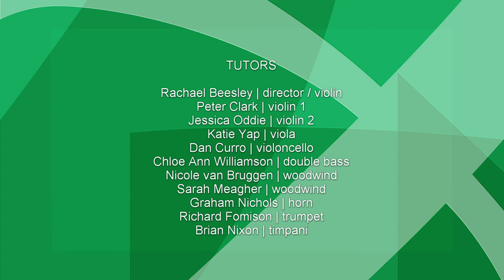Young Mannheim Symphonists | 2021 Queensland Intensive | Beethoven Coriolan Overture Op.62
Coriolan Overture, Op.62 (1807)

Performance by Young Mannheim Symphonists
Director Rachael Beesley

The Young Mannheim Symphonists 2021 Queensland Intensive, presented by the Australian Romantic & Classical Orchestra and directed by Rachael Beesley and Nicole van Bruggen, took place from 13-17 April 2021 at St Peters Lutheran College, Brisbane.

The 2021 Queensland Intensive culminated in a concert in which the Young Mannheim Symphonists performed the repertoire they had prepared throughout the week. The concert, performed in front of a live audience in the auditorium of St Peters Lutheran College was directed by Rachael Beesley and included works by Haydn, Mozart and Beethoven. The energy on stage was palpable and the orchestra played with vigour, passion and intensity, bringing the knowledge and insights they had gained from the historically informed workshops and rehearsals to life.

Three musicians from the orchestra introduced the pieces with passion and conviction and the audience was overwhelmed by the level these students achieved in just four days of rehearsals. Attended by leading educators, teachers, friends and families, the young musicians were inspired to perform at their best.

At the 2021 QLD Intensive, successful applicants spent four days participating in workshops, tutorials and orchestral rehearsals. The students were mentored and tutored by principal musicians of the Australian Romantic & Classical Orchestra - professional musicians who specialise in historically informed performance on period instruments - some of whom rehearsed and performed alongside them in the orchestra. Their knowledge of musical styles, articulations, and embellishments comes from years of experience performing; reading treatises and studying scores; experimenting with instruments and interpretations; and sharing with their peers and their students. They are passionate about understanding our musical heritage in the context in which it was created, and they are even more passionate about inspiring and enlightening others.